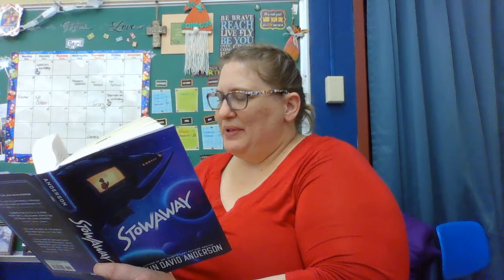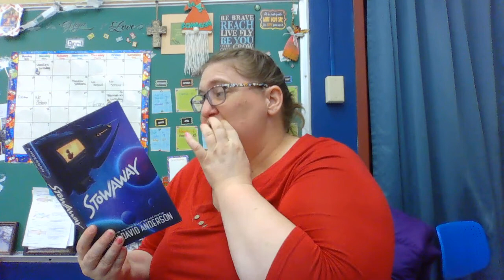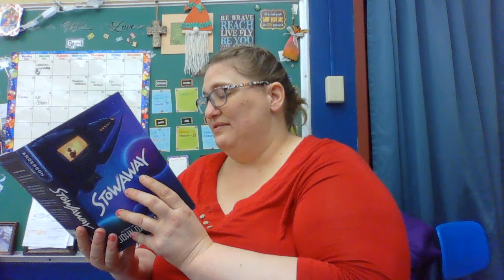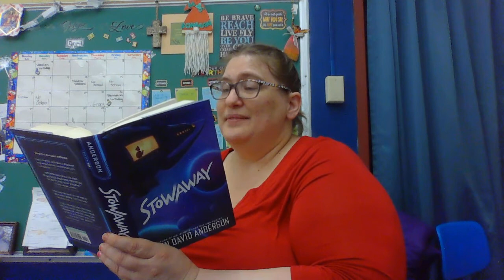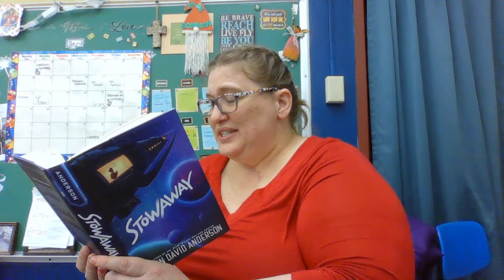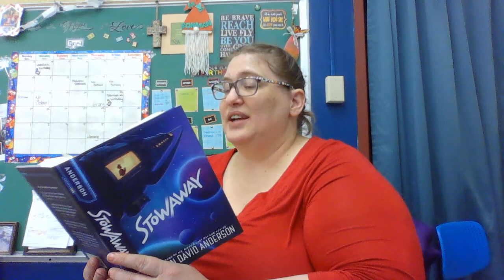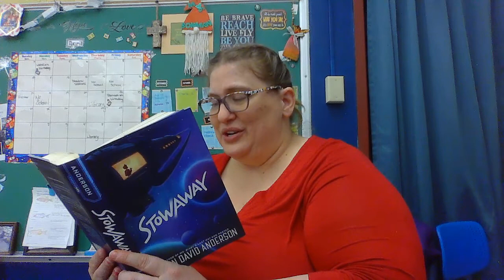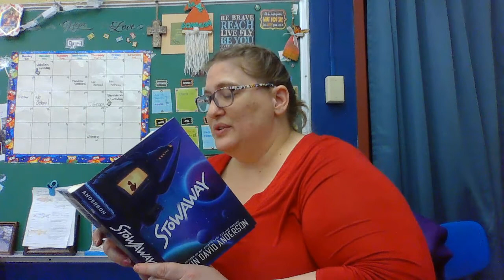4/25 - Read Aloud Stowaway